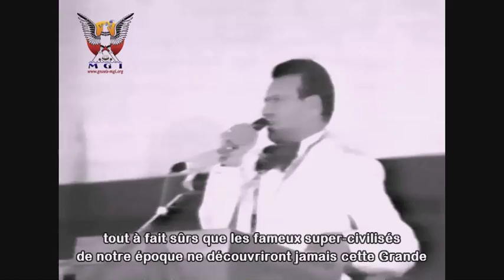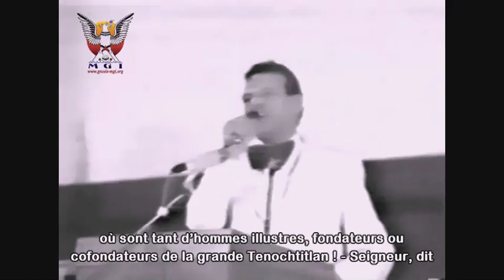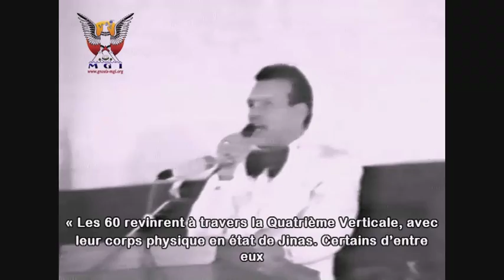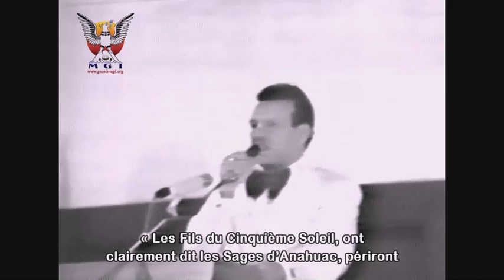Gnose, L'Art et la lointaine Thulé · Samael Aun Weor · Sous-titres français!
Gnose · Samael Aun Weor: « Grâce à l’art, on touche directement la Conscience ; grâce à l’art, on instruit le Cerveau Émotionnel, et cela est grandiose. Dans les Temples de la Grèce antique, d’Éleusis, l’art se trouvait aussi associé à la religion, à la philosophie et à la science... »